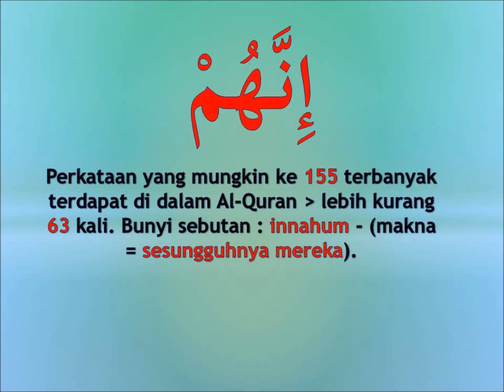memahami Al-Quran dgn perkataan إِنَّهُم